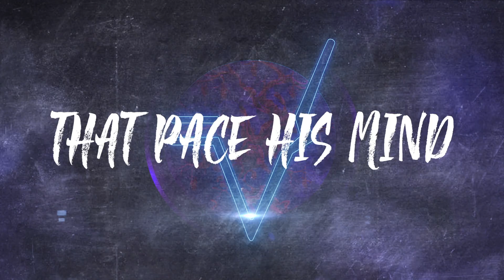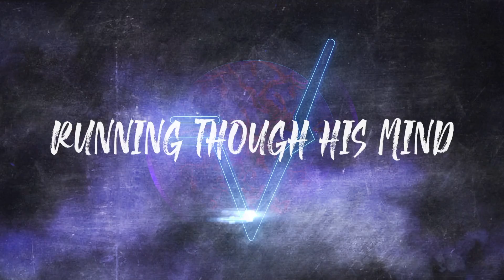Dicodec - The Reasoning (Official Lyric Video)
You’re watching the official music lyric video for "The Reasoning" from Dicodec’ EP 'Last Stand'

***MUSIC LESSONS***
We do online lessons in person! Hit us up if you are interested!

🎸Guitar and Bass Lessons
🎹 Piano
🥁 Drums
🎧 Recording and Mixing
🎤 Vocal Lessons
📲Message Us to set up a FREE 30 minute lesson to see if it is a fit for you!

Follow Dicodec on social media!

Music written by Dicodec
Filmed and directed by Subharmonic City Productions